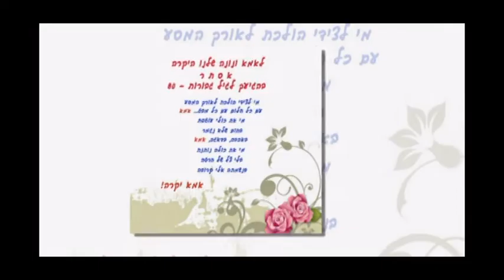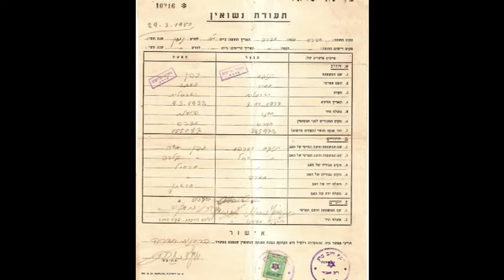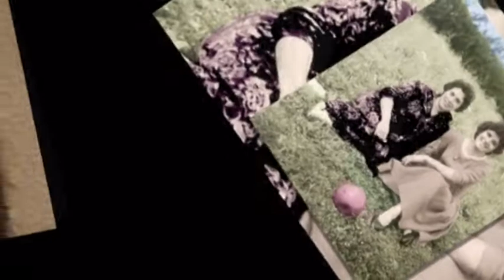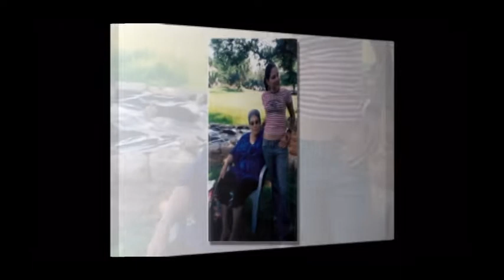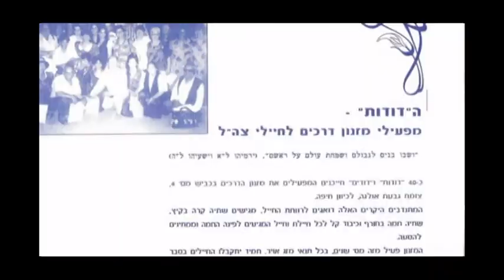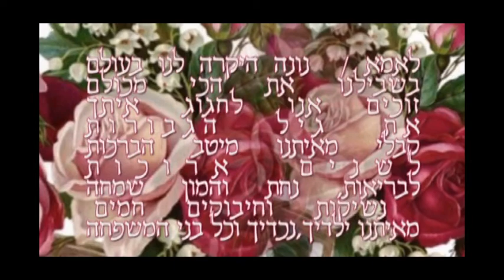יום הולדת שמונים לאמא -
אמא נפטרה לפני חצי שנה - (מרץ 2018' בת 86 שנים) - הגעגועים אינם מרפים
לזכרה מעלה את סרט הווידאו הזה שערכתי ליום הולדתה ה-80

 - R.I.P - Mom passed away  six months ago (March 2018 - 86 years old- longing does not let go
 !!!In her memory I brings up this video I have made for her 80th birthday